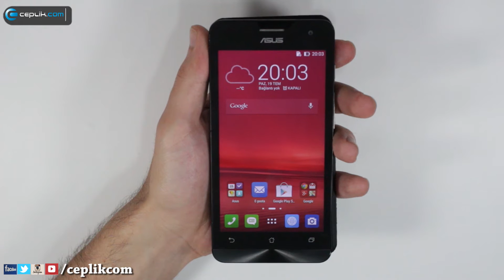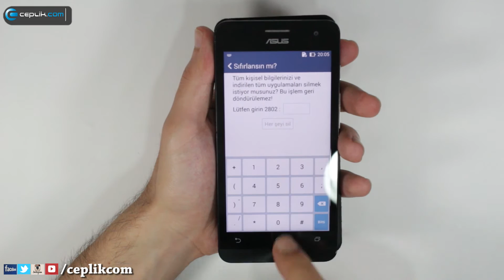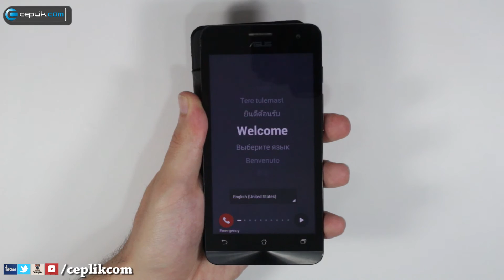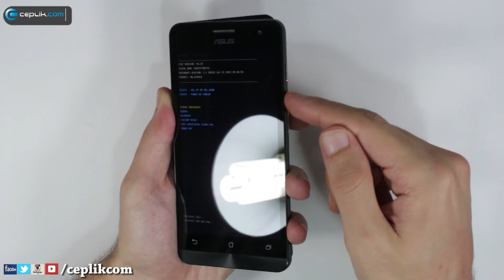Asus ZenFone Modellerine Nasıl Format Atılır?